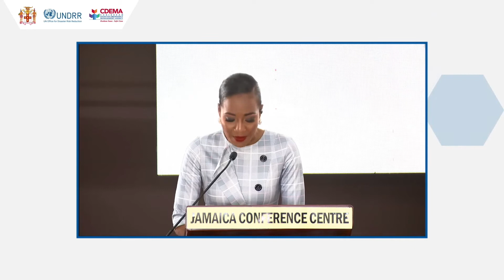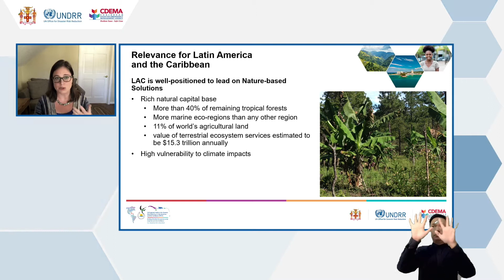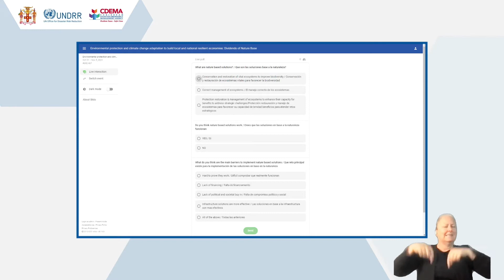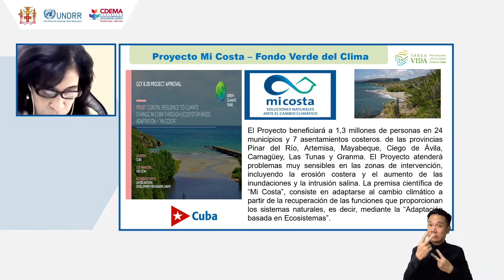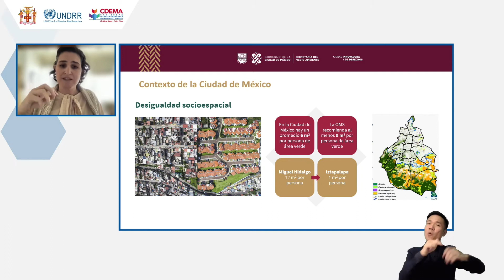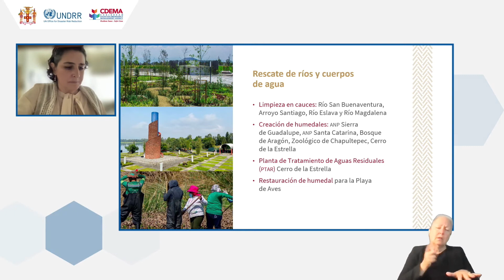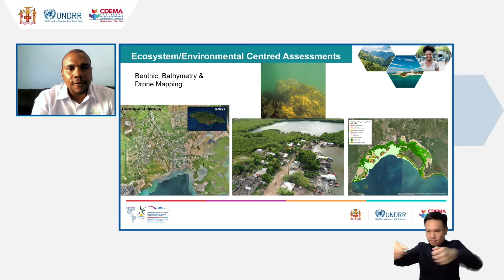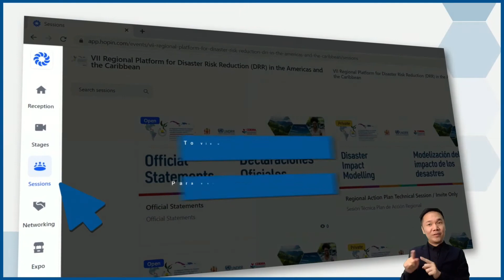Environemental protection & climate change adaptation to build local & national resilient economies